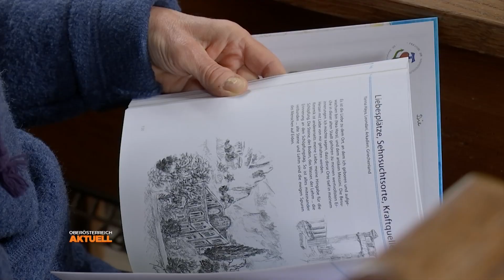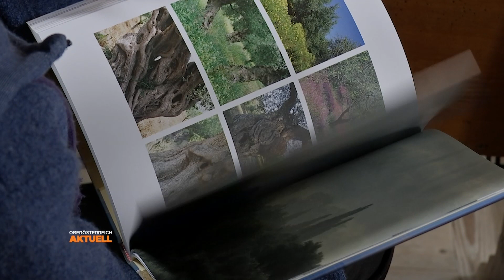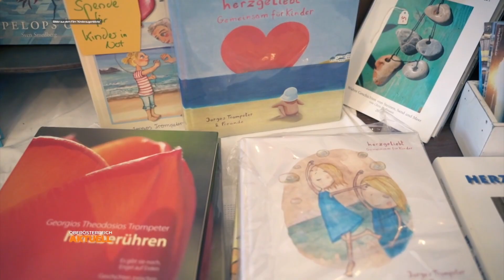Nach Lebenskrise: Oberösterreicher spendet halbe Million €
Eine Lebenskrise ist für einen Oberösterreicher zum Wendepunkt geworden. Zum Dank für seine Heilung sammelt er Spenden für Kinder in den griechischen Flüchtlingslagern. Begonnen hat alles mit seiner Taufe. Im folgenden Beitrag sehen Sie Originalmaterial aus dem Film Kinderaugenblicke, der das Leben von Jorgos Trompeter beschreibt.